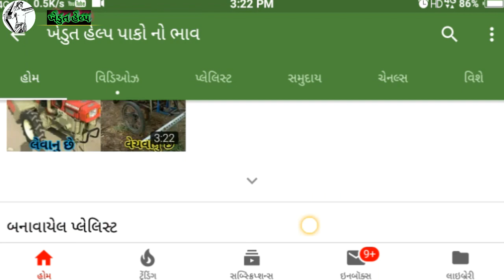પાડો વેચવાનો છે મોરબી જીલ્લા ના ટંકારા તાલુકામાં સૈલેશભાઈને ?......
પાડો વેચવાનો છે મોરબી જીલ્લા ના ટંકારા તાલુકામાં સૈલેશભાઈને. વેચાયગયુ છે